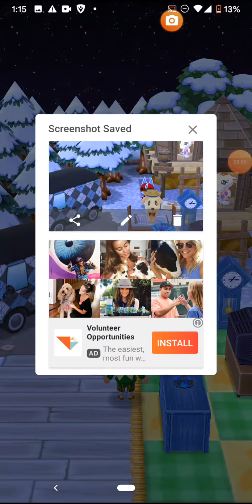❤️𝓜𝔂 𝓢𝔀𝓮𝓮𝓽𝓮𝓼𝓽 𝓕𝓻𝓲𝓮𝓷𝓭 ❤️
I have been thinking about Goldie lately!! So I was thinking, why the hell not?! She is too frickin cute!